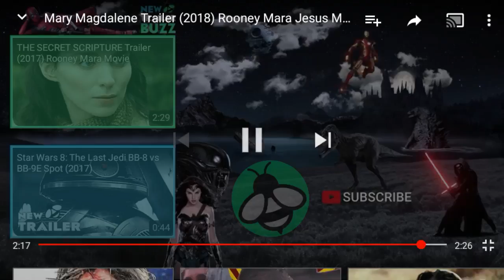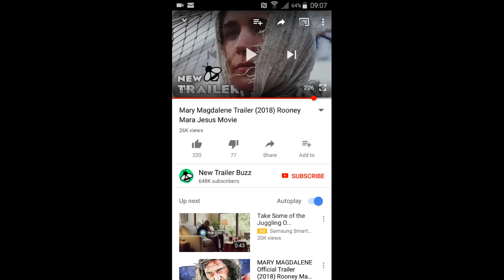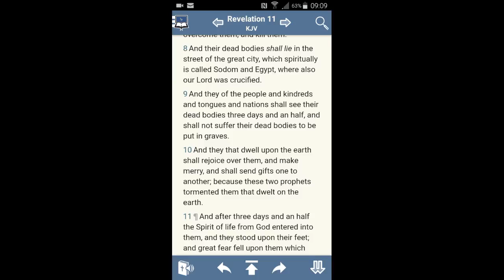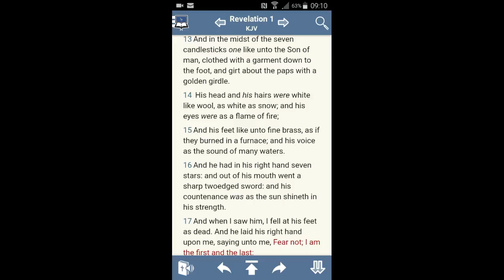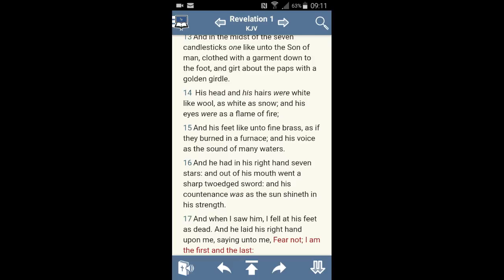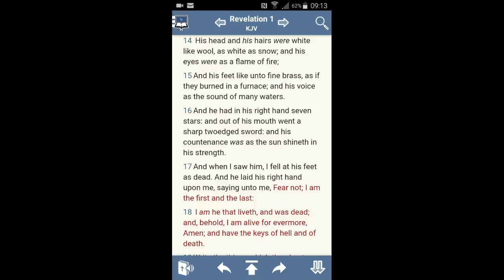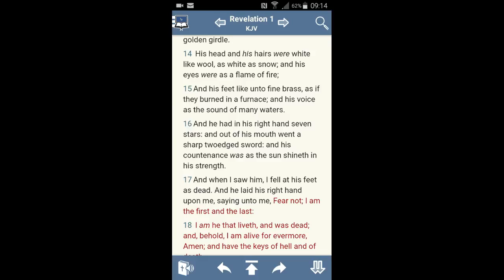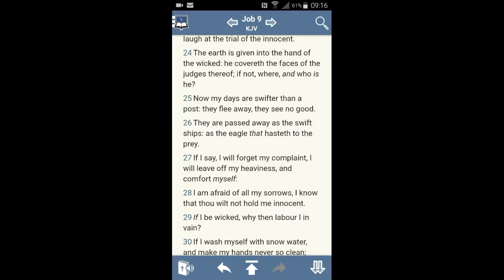He Covereth The Faces Of The Judges Thereof mary Magdalene Movie (GMSEsauExposed)